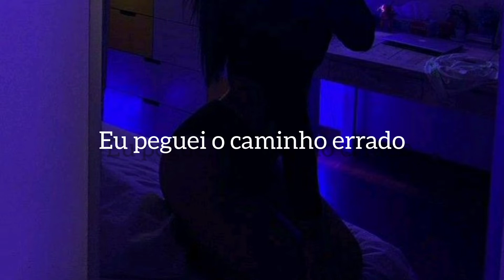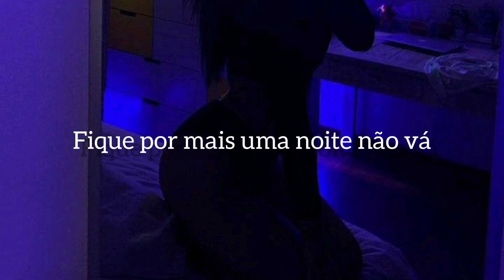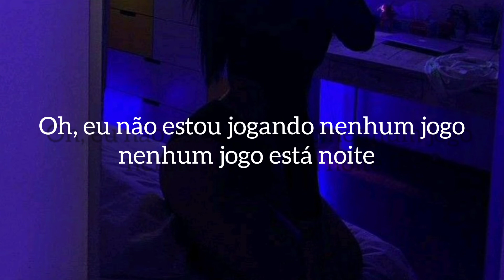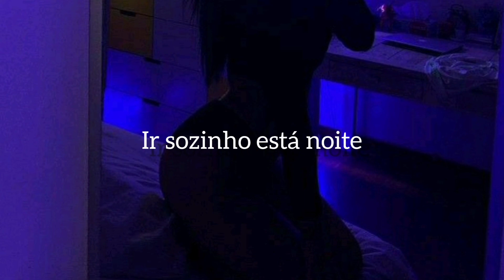Dennis Lloyd - Snow White ( LEGENDADO )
QUEM QUISER QUE EU FAÇA ALGUMA LEGENDA DE MÚSICAS QUE VOCÊS GOSTEM É SÓ DEIXAR NOS COMENTÁRIOS 🌼🙃🌼

       LETRA ⬇️

Oh no
I took the wrong way out
Oh no
I should have known that baby
Oh no
I've been driving all night
Oh no
Oh I just miss my fucking snow white

No uh eh eh
Girl tonight we gonna let it go
Tonight we gonna take it on the floor uh
Oh tonight we're going to break the walls
Tonight we're going to say

Baby if you fucking want it
You never fucking own it
Oh I'm not playing any games
Any games tonight
So if you fucking want me
Don't fucking leave me
And let me go alone tonight
Go alone tonight

Any games tonight
Go alone tonight

Uh uh (go alone tonight, go alone tonight)
Uh, uh uh

Oh no
My girl is gone by now
Oh no
Come home
Stay for one more night
Don't go
Oh let me see your fucking moonlight

Any games tonight
Go alone tonight

Any games tonight
Go alone tonight